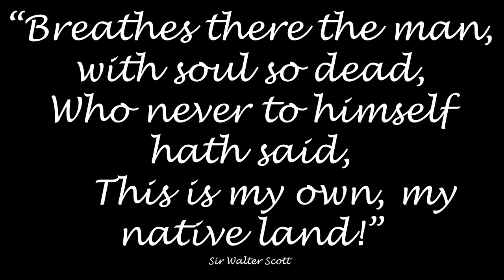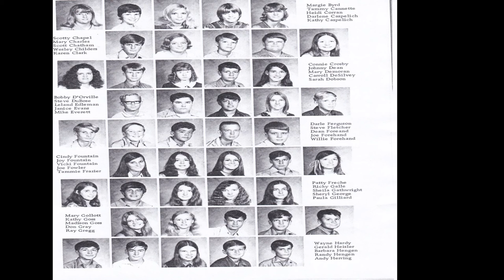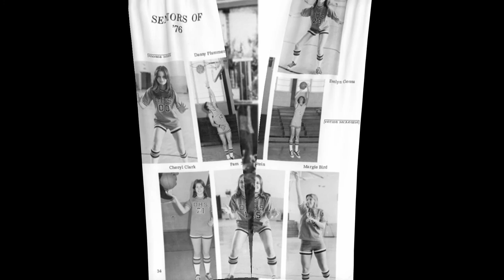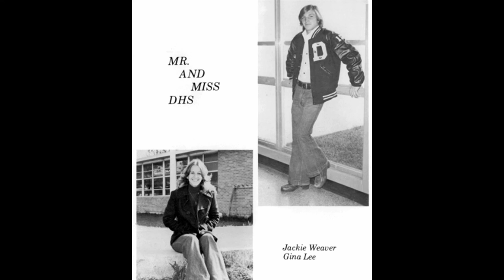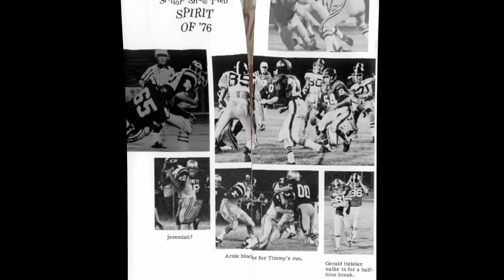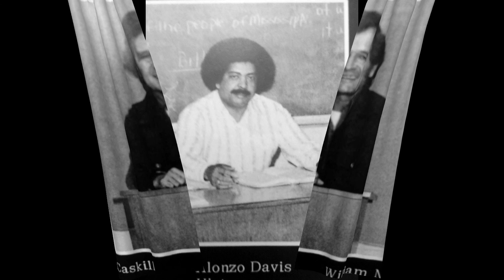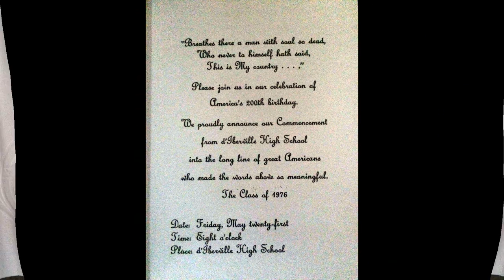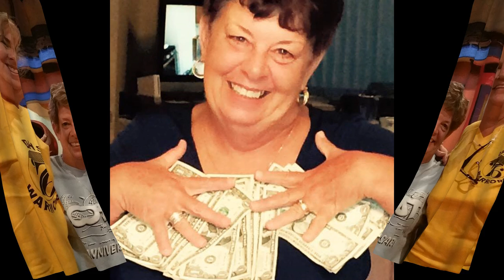D’IBERVILLE HIGH SCHOOL Reunion